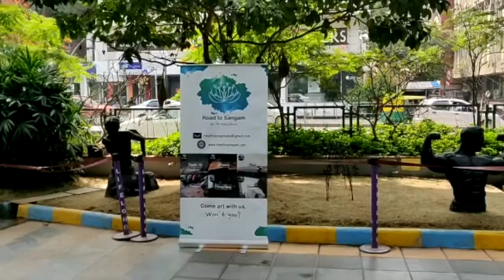The Esctasy of Colours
We are proud to have hosted and successfully wrapped up our first gallery on the 8th, 9th and 10th of November. Enjoy some of the beautiful artworks on display! Enjoy the Artaissance!